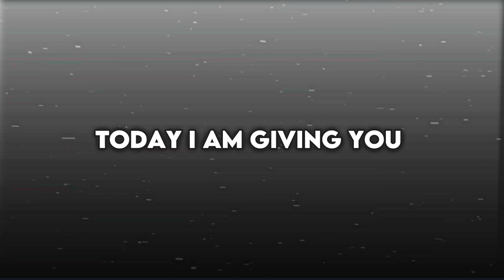VIRAT KOHLI SLOMO BATTING CLIPS WITH RARE CC • RARE BATTING CLIPS • 1080P 60FPS• 7K SPECIAL 🤝💗